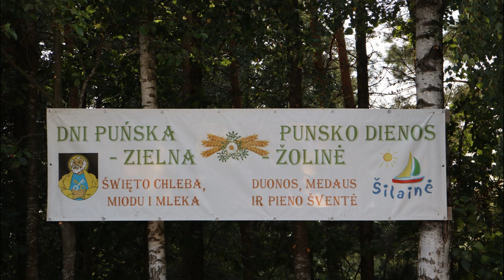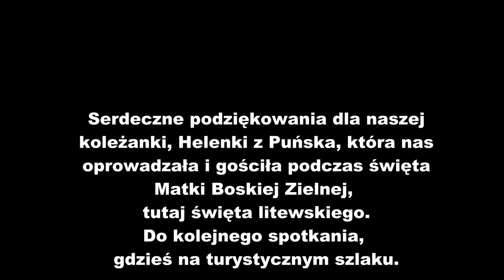Žolinė - Matki Boskiej Zielnej Puńsk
Duonos, Medaus Ir Pieno Svente - Litewskie święto Matki Boskiej Zielnej w Puńsku, Suwalszczyzna. Każdego roku 15 sierpnia
Lithuanian feast of Our Lady of Herbs in Puńsk, Suwałki Region. Every year on August 15